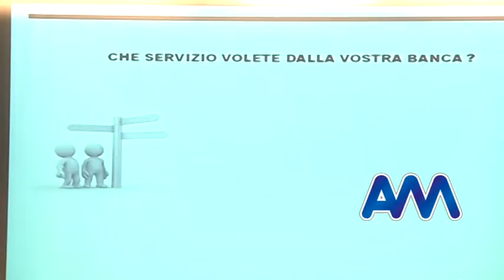Intervista Rossella Presto